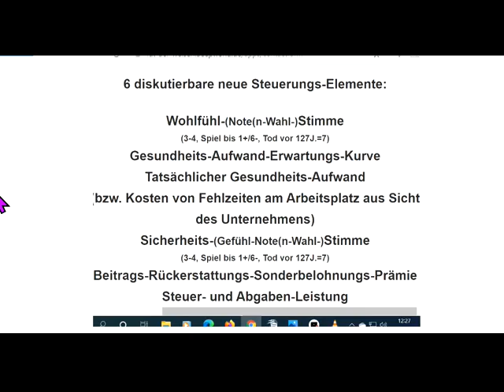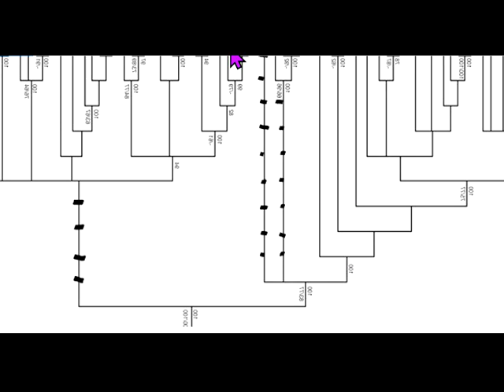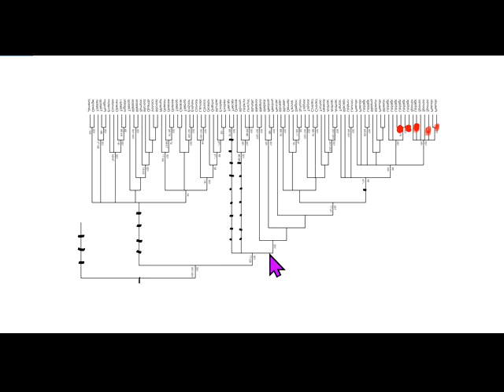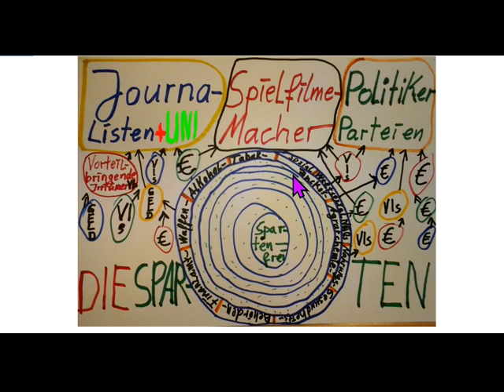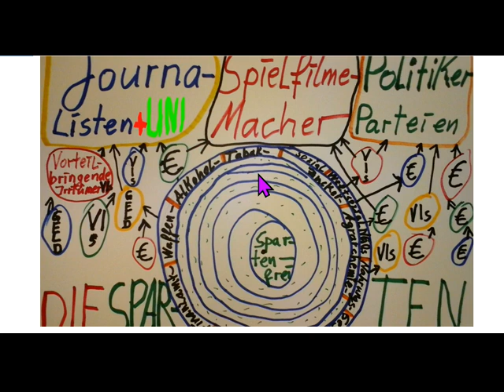Adolf Hitler - Die WAHRE Geschichte! Auch der DIKTATUR damals&HEUTE und von Juden-& Hexenverfolgung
962 Sofort mitdiskutieren/mitmachen siehe Linkliste weiter unten! Unser ganzes Fernsehprogramm: Siehe die PLAYLISTS!. GWO Gemeinwohlorientierte Wirtschafts-Ordnung + Grundideen von GemeinWohl-Ökonomie Christian Felber GWÖ und GWL - allgemein: GemeinWohlWirtschaft - inspirieren neue 1. GemeinWohlWirtschafts-Partei Partei des Gemeinwohls PDG CONTRA bzw. vs. (gegen all die Verbreiter gefährlicher Irrtümer) Dr. Markus Krall Sahra Wagenknecht Hans-Werner Sinn AfD Thilo Sarrazin Ulrich Kutschera Fridays For Future Scientists For Future Extinction Rebellion XR Klimaliste Richard David Precht BGE Bedingungsloses Grundeinkommen Niko Paech Postwachstums-Ökonomie Die Wirtschaftsweisen ( Sachverständigenrat ) ifo Institut Rainer Mausfeld Greta Thunberg Ulrike Herrmann Bundeskanzler Sebastian Kurz Warren Buffett Luisa Neubauer Arnold Schwarzenegger .. ..

andreas popp
wirtschaftskrise 2021
ernst wolff
max otte
mr dax
inflation 2021
florian homm
daniel stelter
michael mross
eva herman
inflation
börse
dirk pohlmann
finanzcrash
enteignung in deutschland
alice weidel
weltwirtschaftskrise 2021
norbert bolz
roland tichy
geldentwertung 2021
hyperinflation 2021
the great reset dirk müller
friedrich weik
mross michael
markus haintz
herman & popp
herman und popp
horst lüning
bodo schäfer
great reset
pleitewelle 2021
vermögenssteuer
mission money
andreas beck
markus lanz
clemens fuest
raffelhüschen
der große reset
Impfung
ernst wolf
finanznews
krisenvorsorge
pleite
dax analyse
dirk müller corona
insolvenz
silbermatze
werner
christian lindner
indiana jones silber
krypto crash
pohlmann dirk
zusammenbruch
bitcoin kaufen
claus roppel
deutschland 2021
marc faber
markus koch
matthias clemens
silber prognose

dr.krall
friedrich und weik
bargeld
heiner flassbeck
liebscher und bracht übungen
rezession
bankensterben
enteignung in deutschland 2022
eva hermann
inflation deutschland
negativzinsen
euro inflation
heiko maas
silber preis
the great reset
wundersame geldvermehrung
geldentwertung
klimawandel
robert habeck
thorsten polleit
wolff ernst
hermann popp
impfung nebenwirkung
tichys einblick
impfnebenwirkungen
wissensmanufaktur